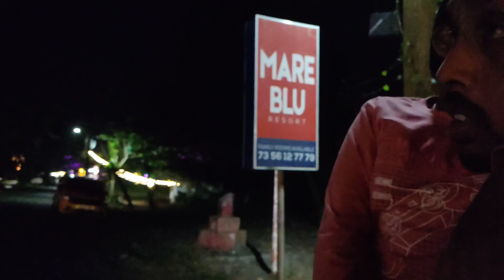ചെറായി കാറ്റാടി ബീച്ചിൽ റയാനുമായി 🥳antappantelokam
ചെറായി കാറ്റാടി ബീച്ചിൽ റയാനുമായി ഒരു evening